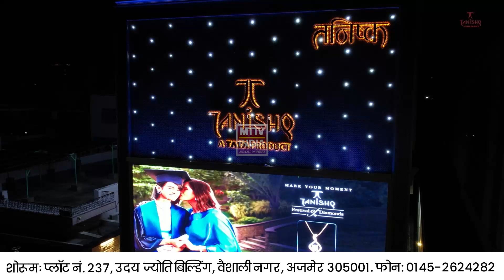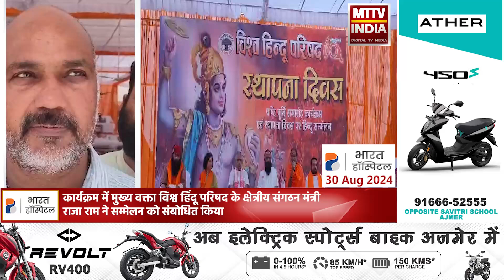Ajmer News पुष्कर में विश्व हिंदू परिषद के 60 वर्ष पूर्ण होने पर कार्यक्रम | MTTV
पुष्कर में विश्व हिंदू परिषद के 60 वर्ष पूर्ण होने पर कार्यक्रम